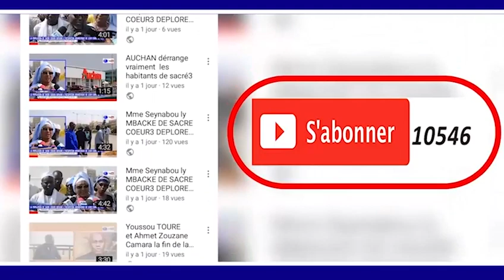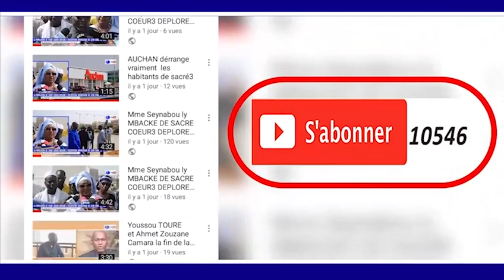MAGAL 2018 KEUR SERIGNE OUSSEYNOU KANE BOROME KHALIMA GUI N3